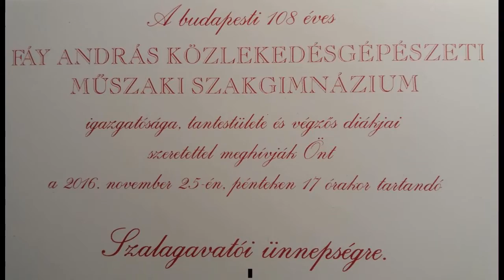Fáy András K.M.SZ. szalagavató összefoglaló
Részletek a budapesti 108 éves Fáy András Közlekedésgépészeti Műszaki Szakgimnázium szalagavatói ünnepségéből.
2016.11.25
Videó: Csikós István - Koncsik János
Hangtechnikus: Jézsó Zoltán